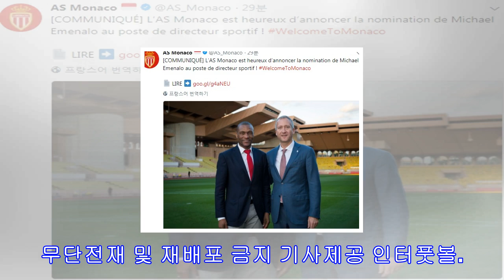[오피셜] 첼시에서 '10년' 에메날로, 모나코 디렉터 부임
[인터풋볼] 최한결 기자= 최근 첼시를 떠난 마이클 에메날로가 AS모나코의 디렉터로 부임했다.에메날로는 첼시의 상징적인 인물이었다. 2007년 첼시와 인연을 맺었고 4년 뒤인 2011년부터 첼시의 기술이사직을 맡았다. 특히 로만 아브라모비치 구단주의 두터운 신임을 받았다. 에메날로는 첼시의 유망주 정책을 만들고 이적 작업에 영향을 끼치는 등, 구단 운영에 지대한 공을 세웠다.하지만 이번 시즌, 상황이 달라졌다. 첼시가 지난 여름 실망스러운 이적시장을 보내면서 마리나 그라노브스카이아 CEO와 안토니오 콘테 감독 사이에 긴장감이 형성됐...